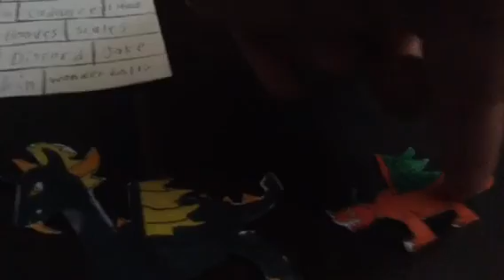My little pony: Episode 56: Danger with heroes part 4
World name: World of lions